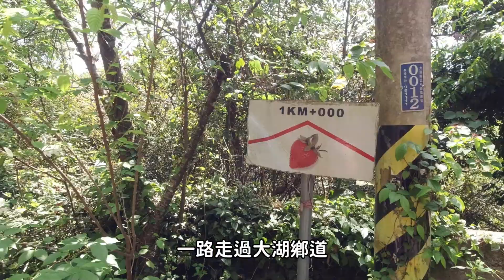《預告》自起點以來，最平坦好走的一段！~~樟之細路：大湖法雲禪寺至和興水頭伯公(台3線)RSA.52-53